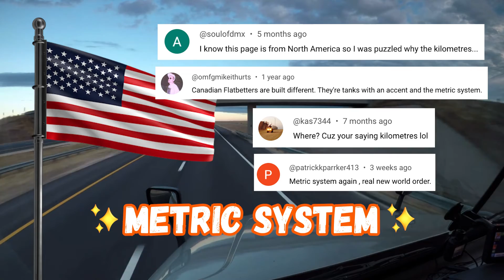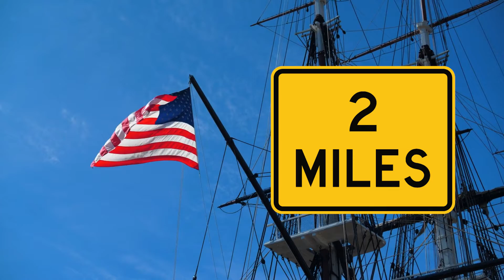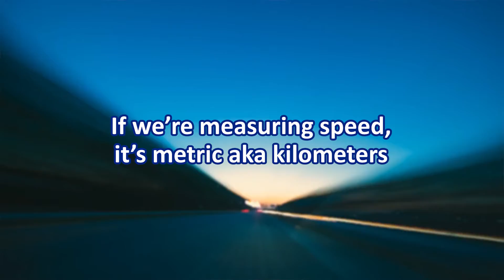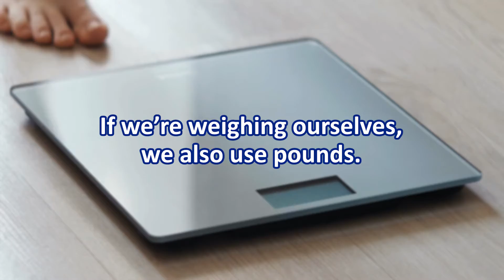Why does the US use Miles Instead of Kilometres? (Imperial System VS Metric System)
Which system is better?

In this video, Liam does a deep dive into why the US use miles instead of kilometres. Being a Canadian company that’s audience is mostly American puts us at ET Transport in a bit of a pickle. The last thing we want is to confuse our audience when talking about gas prices, distances, speed, etc. So, why does the US use miles instead of Kilometres?